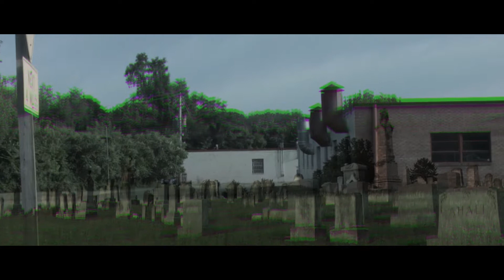Observer #2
#2 in the Observer Series from Wolfhouse Shorts

Produced by Wolfhouse

Directed by Ryan Spadaro
Shot & Edited by Braeden Smedley